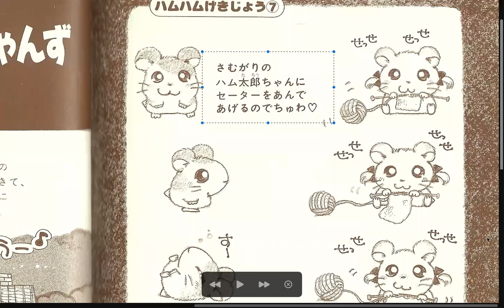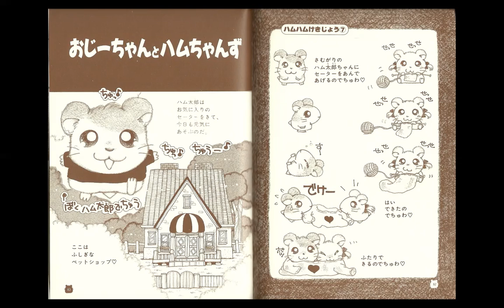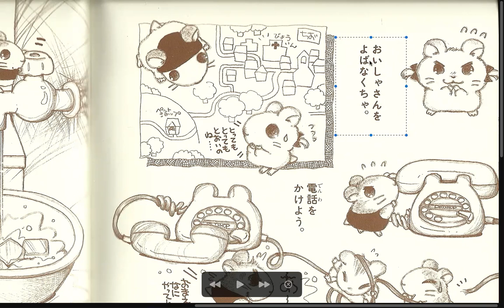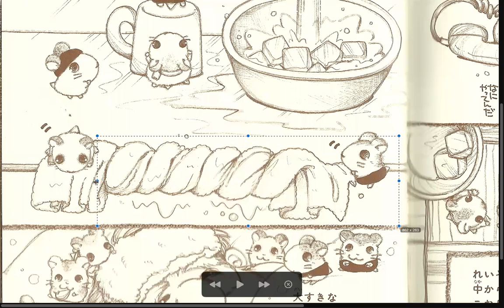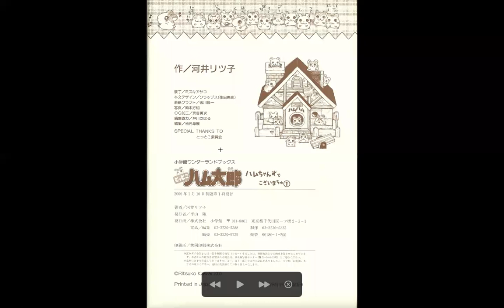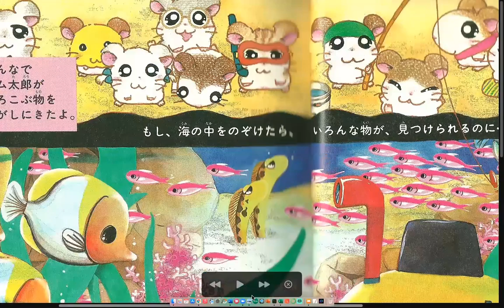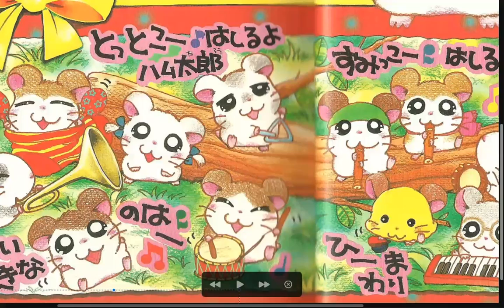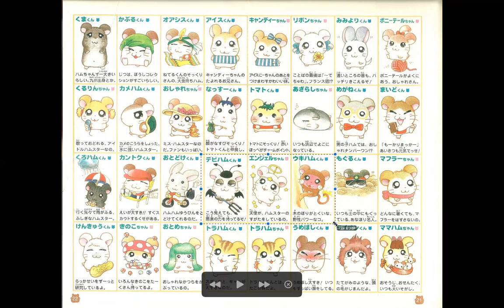Tottoko Hamutaro Hamuchanzu de Gozaimachu Vol. 1 Group A pt5